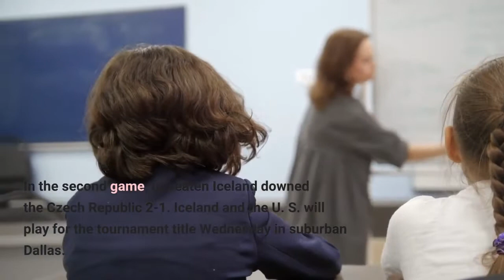Younger U S Women's National Team sees room to grow even in dominant win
Turns out the kids are all right after all. Or maybe they’re just getting a little luckier. Either way, the young, retooling United States women’s national soccer team finally found its footing Sunday, thumping New Zealand 5-0 in a SheBelieves Cup game in which it benefited from three first-half own goals by Kiwi defender Meikayla Moore. In the second game, unbeaten Iceland downed the Czech Republic 2-1. Iceland and the U. S. will play for the tournament title Wednesday in suburban Dallas. The U. had the oldest team in last summer’s Tokyo Olympics, and it looked its age in stumbling to a bronze medal. So last fall, coach Vlatko Andonovski began refreshing his roster in preparation for the July tournament in Mexico that serves as qualifying for the 2023 World Cup and the 2024 Olympics. That process continued this winter, with the players he started in the SheBelieves opener last week averaging 25 years of age, the youngest lineup for the women’s national team in almost four years. They rewarded Andonovski with a disjointed, inefficient and ultimately scoreless draw against the Czech Republic, the Americans’ fifth goalless effort in their last 13 games and their second shutout at home since 2007. Sunday’s lineup was a mix of veterans and youngsters, and the difference was noticeable. Playing before a friendly, sun-bathed crowd of 16, 587 at Dignity Health Sports Park, the U. controlled the ball for 52 of the 90 minutes, outshot New Zealand 19-6 and outpassed it by an even wider margin. The coach’s reaction?“We still have a lot of areas to build on, ” he said.“This is a process, ” he continued. “This is not something like, ‘Oh, now we scored five goals. We’re so good. ’ We want to win every game, we want to win every tournament.“But right now the development of this group of players is what is taking priority. ”The young Americans again had trouble finishing their chances, but their relentless attack kept New Zealand under pressure all afternoon. And as a result the unfortunate Moore, who appeared to be in good position on all three plays, saw three passes bounce off of her and into the New Zealand net. On the first, the Liverpool center back stuck her right foot in front of an Ashley Sanchez cross and deflected it past goalkeeper Erin Nayler. Eighty-two seconds later, American Margaret Purce got her head on a long Sofia Huerta cross and bounced it off Moore and into the net. That marked the first time the U. has benefited from two own goals in the same game since its last match with New Zealand in group play of the Tokyo Games. The U. had never seen an opponent gift it three goals in a game until Moore completed the dubious hat trick in the 36th minute, redirecting in a centering pass from Purce. After that score, Moore stood shell-shocked in front of her goal before slowly turning and trudging stiff-legged up the field.“It says own goal.